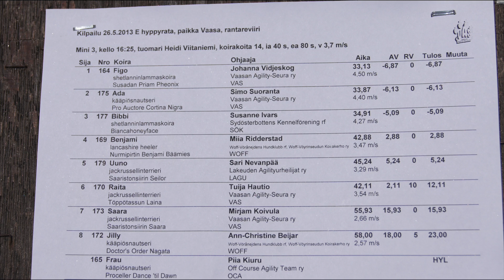Ada-agility #21 VASin kisat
Yhteenvetona epäonnistunu viikonloppu, mutta tuli sieltä yksi nollakin kakkossijoituksella. Keppien takia taas pari nollaa sivu suun :(